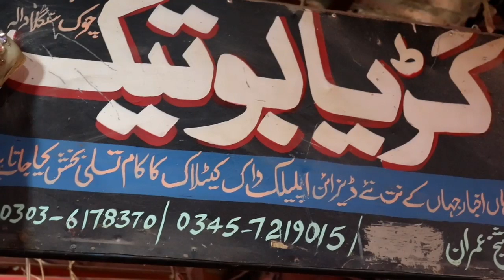Top Trendy Wear Fancy Wear Dresses Collection For Girls